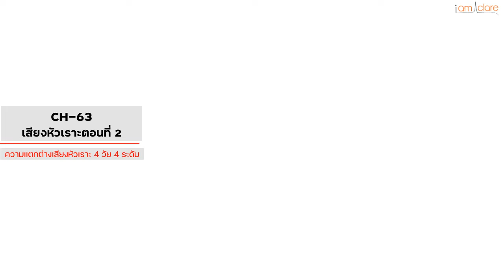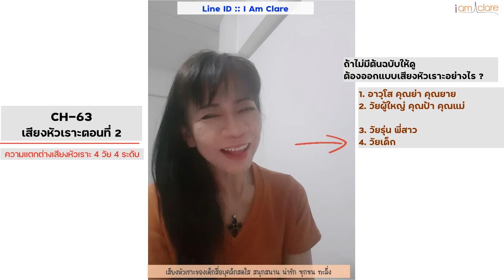Ep-2 พากย์เสียงหัวเราะ 4 วัย 4 แบบ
ตอนที่ 2 มาฝึกเสียงหัวเรากันค่ะ
::  สอบถามหลักสูตรอบรมออนไลน์ 6 ชั่วโมง * ยังคงราคาเดิมถึงกุมภาพันธ์ 2567
/  ปรึกษาฟรี   Line : voicecarethailand